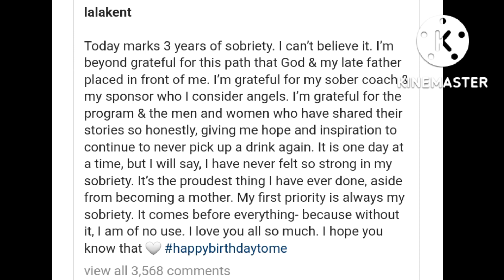Lala Kent in bathing suit has such a fun day